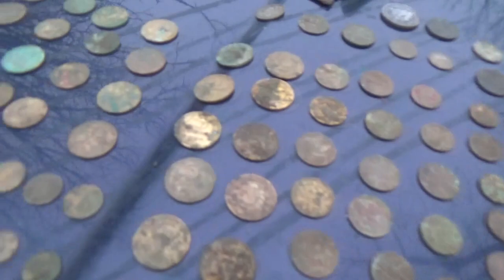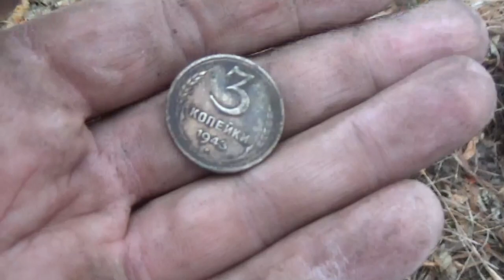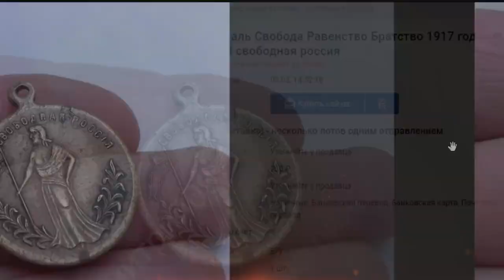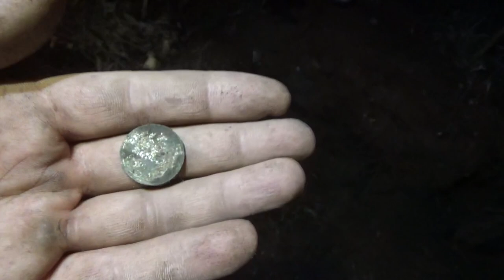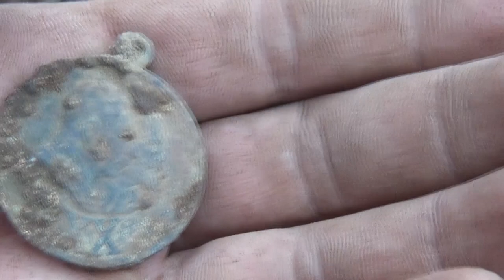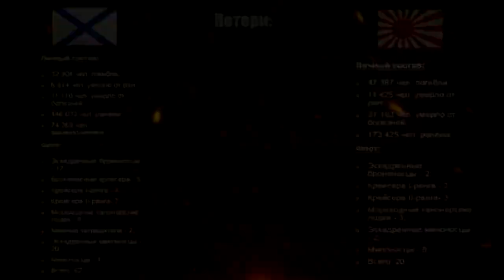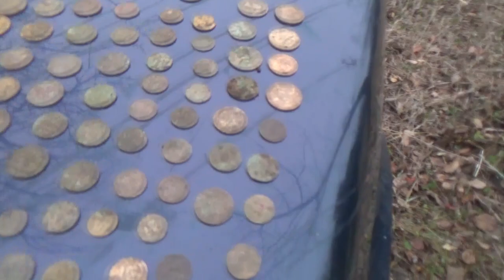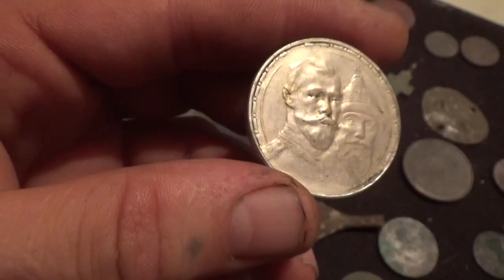Отличный улов, более 300 монет с шурфов.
Новая экспедиция №38 не сулила успеха, перспектив были малы. Но на деле всё оказалось наоборот. Шурфы порадовали большим обилием монет, карманы отвисали до пола. Выход был удачным благодаря выкопанным медалям.
Благодарности зрителей (в поддержку канала):
 или на карта сбербанк 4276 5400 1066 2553
2. Заполняете все графы: